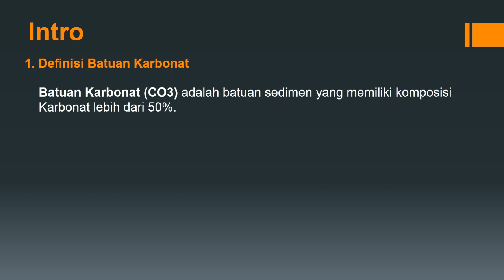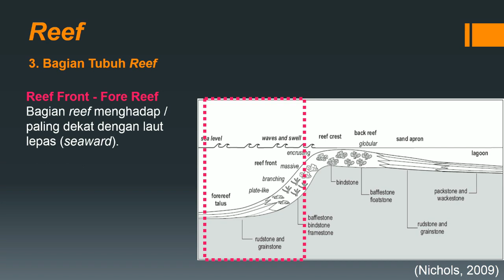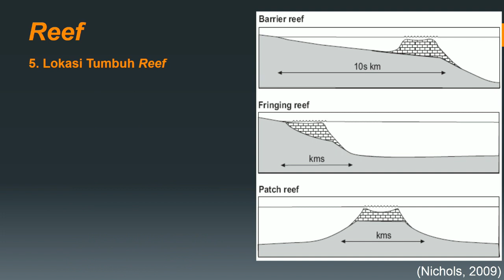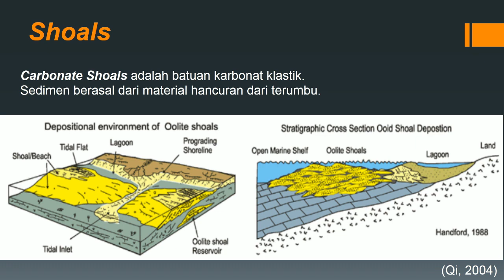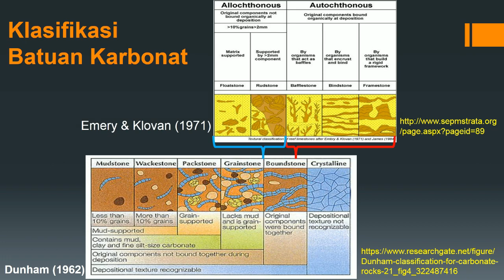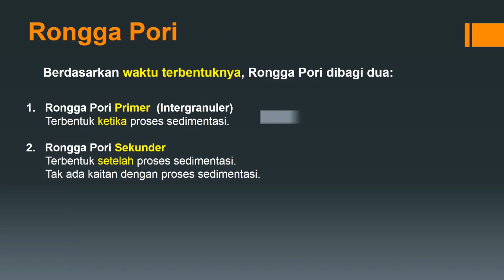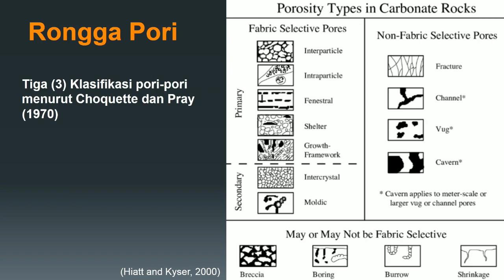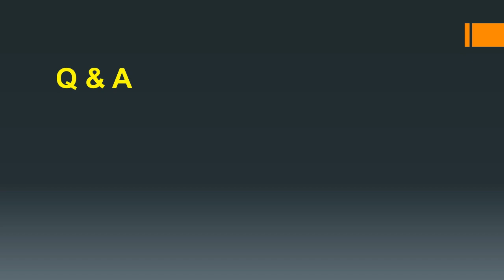SP18 - Prinsip Stratigrafi #12 Lingkungan Pengendapan Karbonat